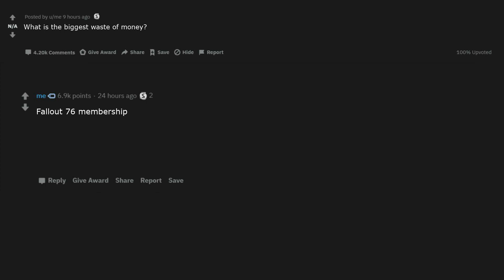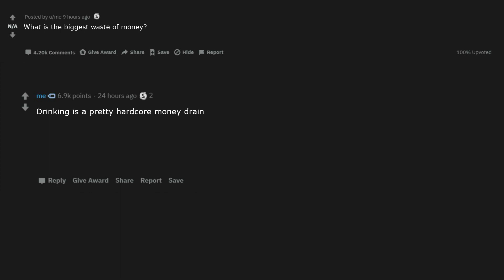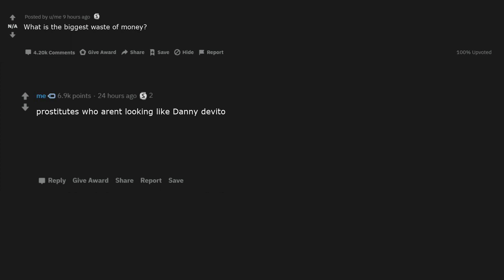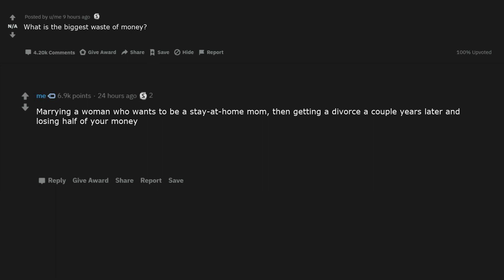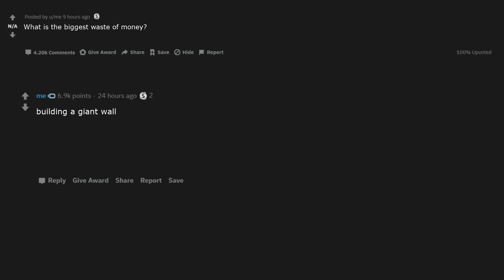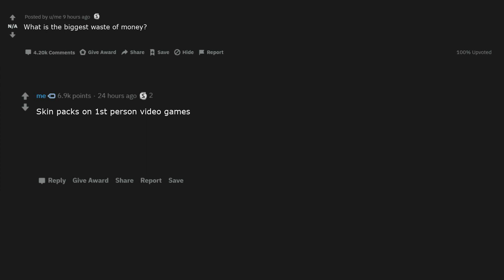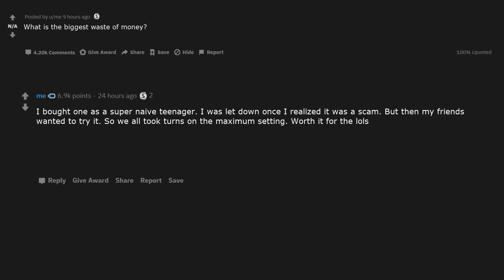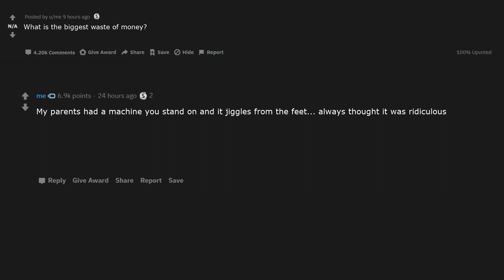What is the biggest waste of money? (r/AskReddit)